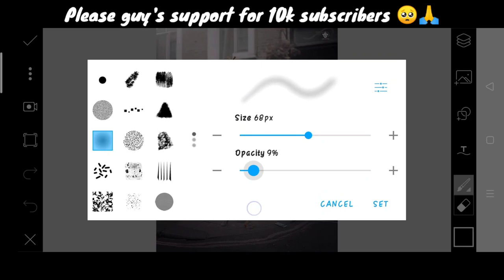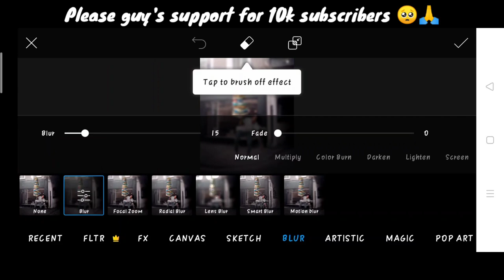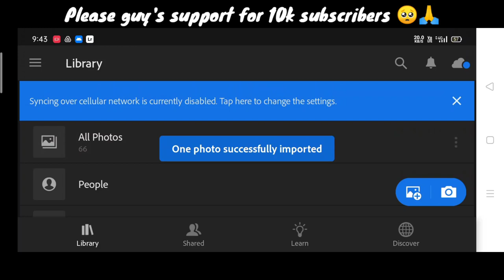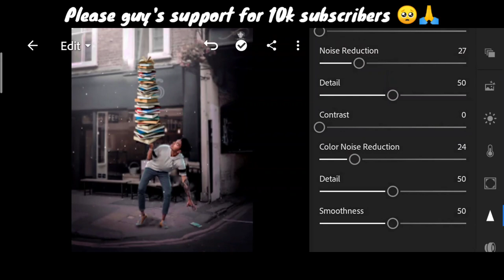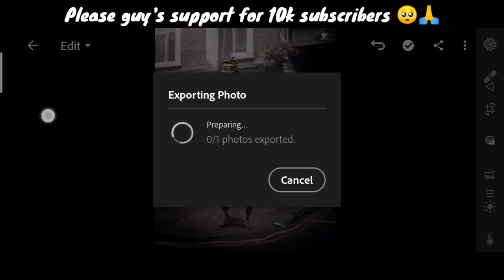Pranav PG new book photo editing | Pranav PG Instagram viral photo editing | Pranav PG pic tutorial